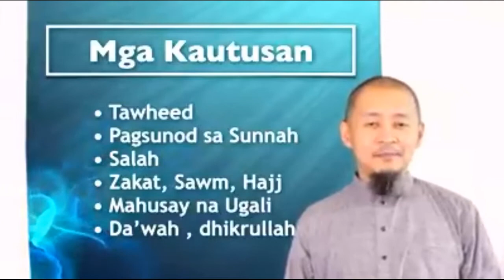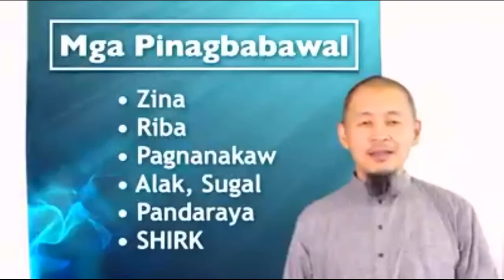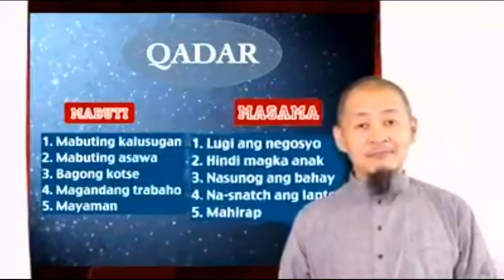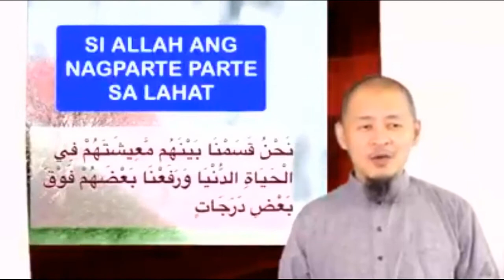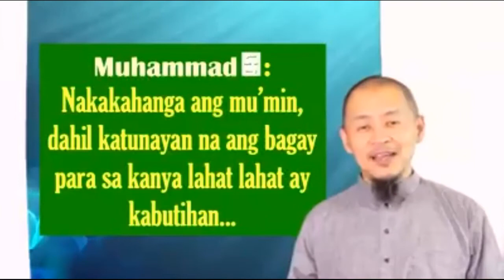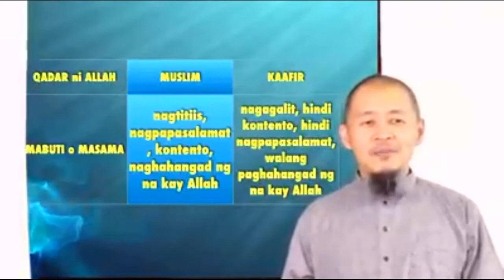Part3 Ang pagsubok | Qadar | Tadhana | Shaikh Nadher Oquendo